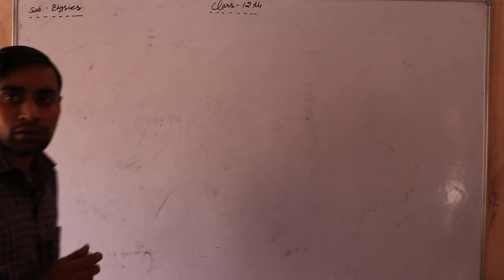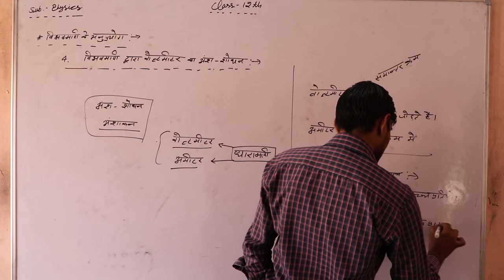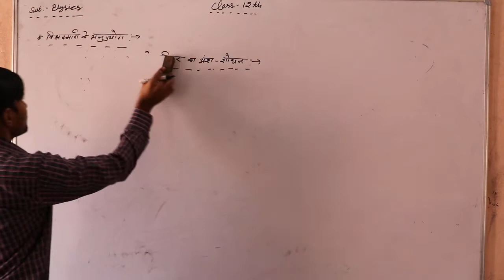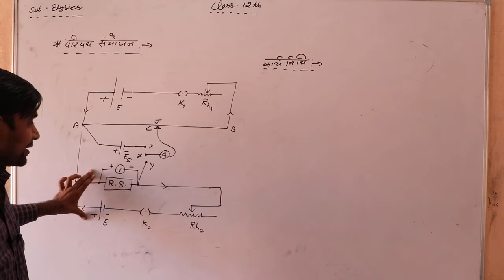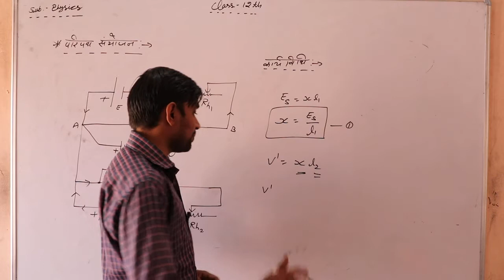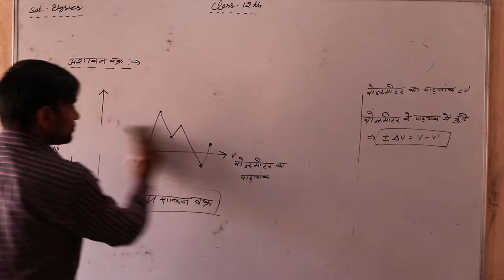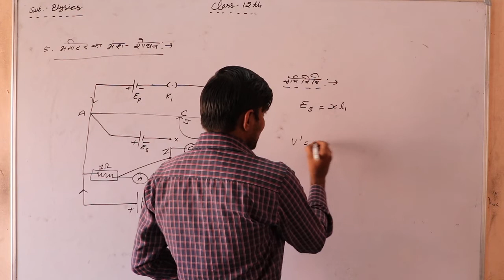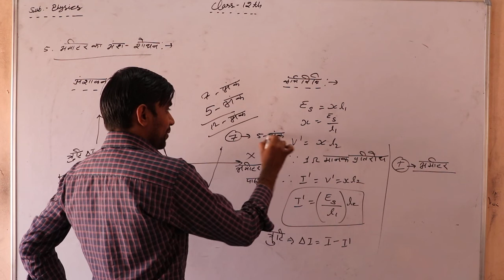12th Physics Ch-6 विभवमापी द्वारा वोल्टमीटर व अमीटर का अंश- शोधन Part 18 By Vikas Sharma Sir